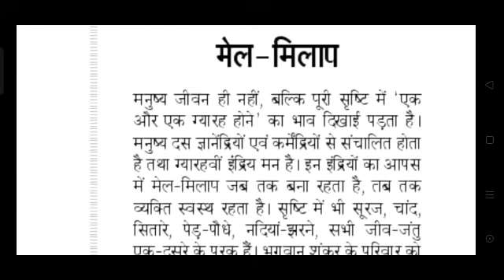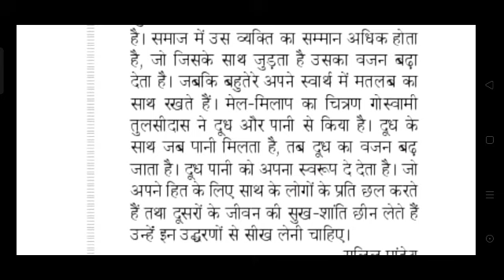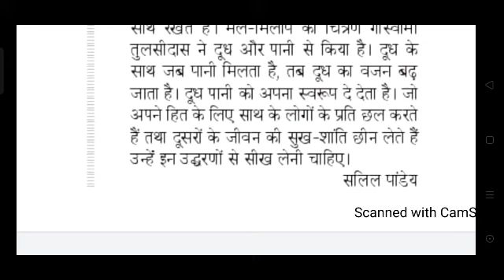मेल मिलाप # Hindi Steno Dictation # 60 WPM # special for HighCourt